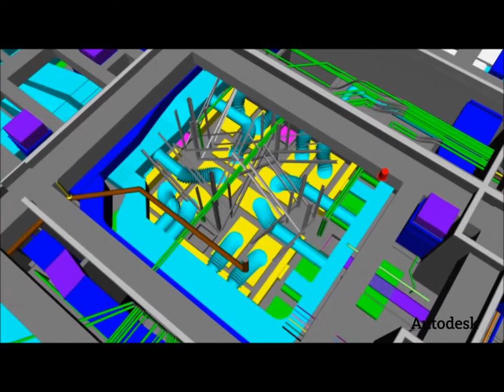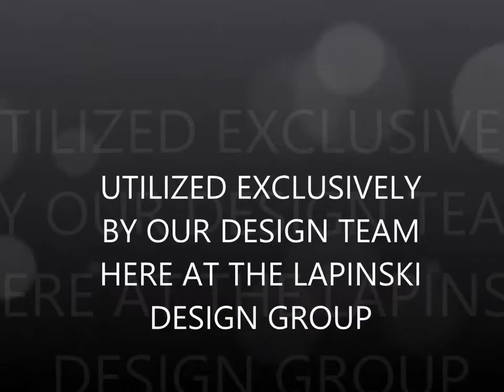THE LAPINSKI DESIGN GROUP PROMOTIONAL VIDEO